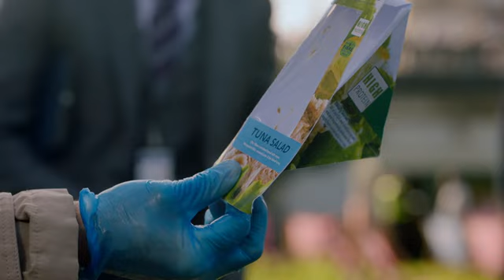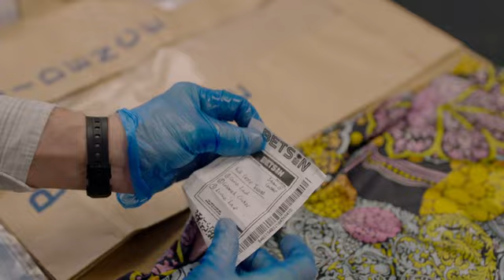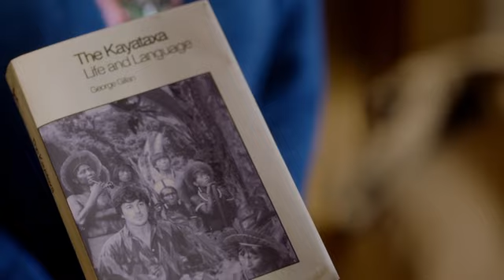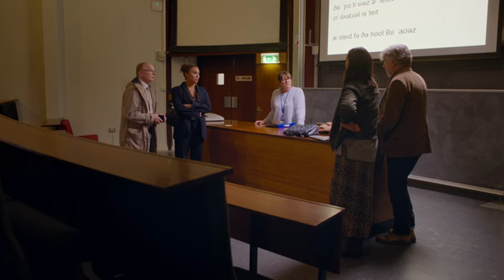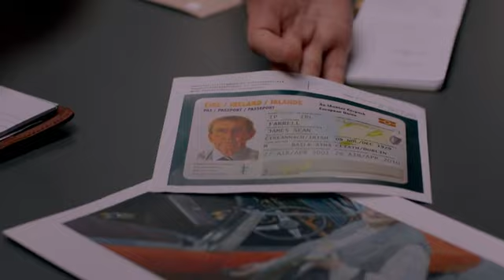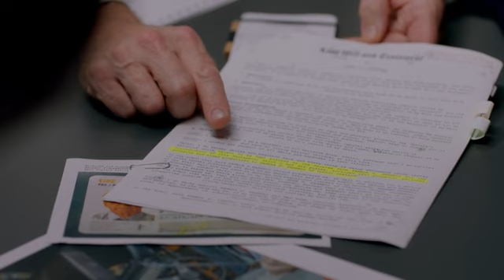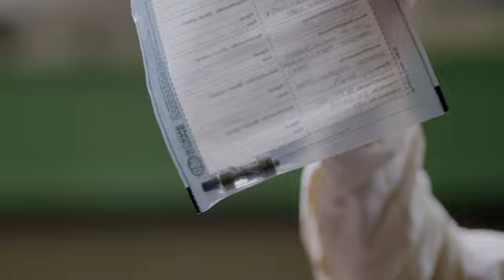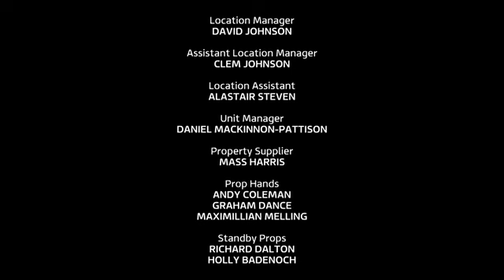Mcdonald and Dodds S03E01 - "Belvedere"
Angol krimivígjáték sorozat 2022

Egy boldog mosollyal az arcán meghalt lányt találnak a parkban. Hogyan halt meg, és ki volt a tettes? Mi volt a bonyolult indíték, melyet nyomozóinknak fel kell göngyölítenie? És mi köze mindennek a nyelvészethez?